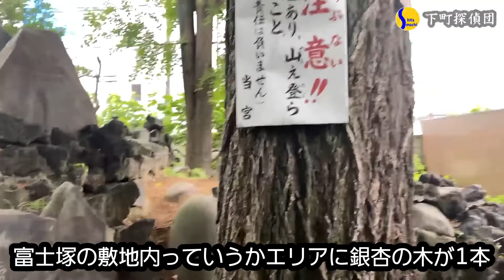0904★下町ちょっかわ神社72★砂町にあるデカい山はなんと富士山で実はちょっと速いぞ